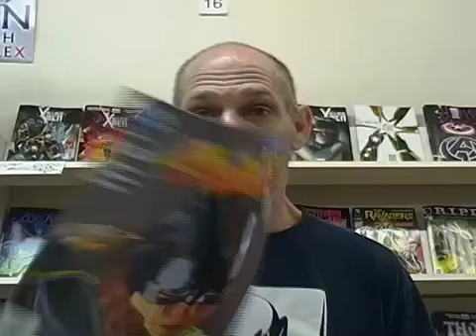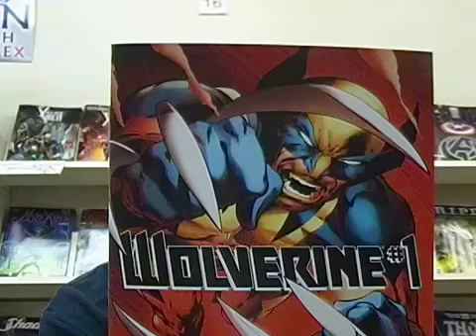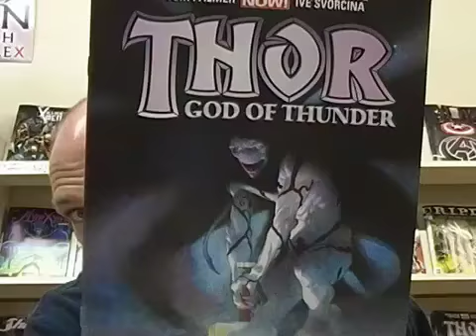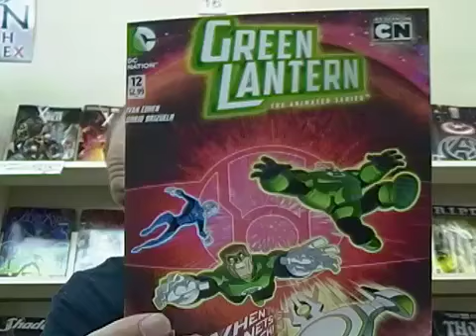Weekly Comics for the week of 3/13/13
Check out what's coming out this week in the world of comics.Check out what's coming out this week in the world of comics.